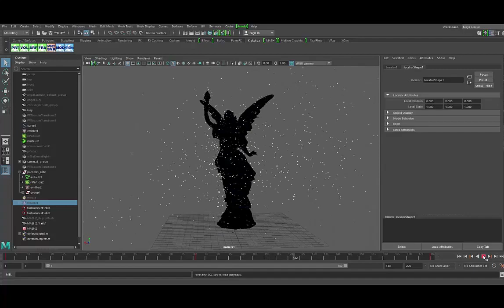Projet d'élève : Flore Argentieri - FX Simulation (2018-3)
Par Flore Argentieri